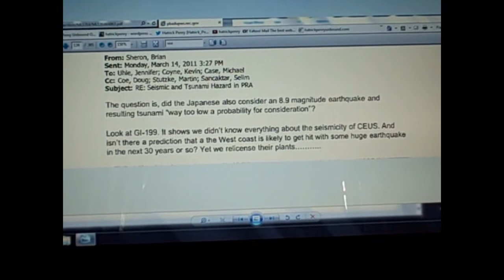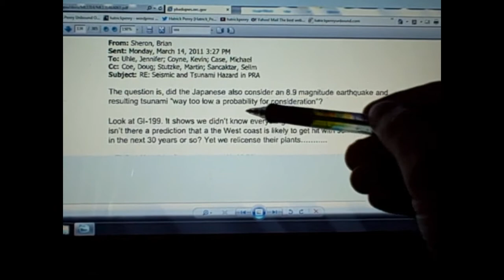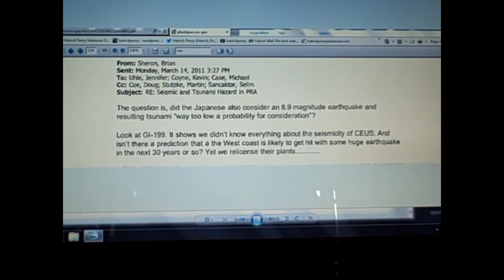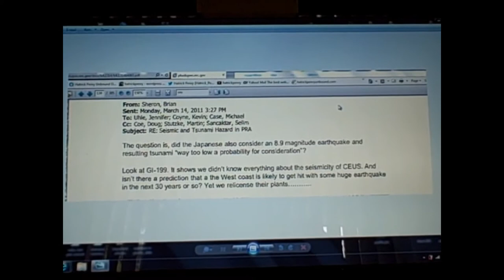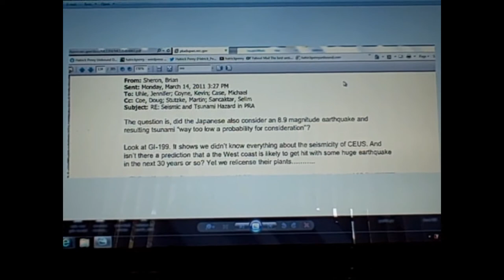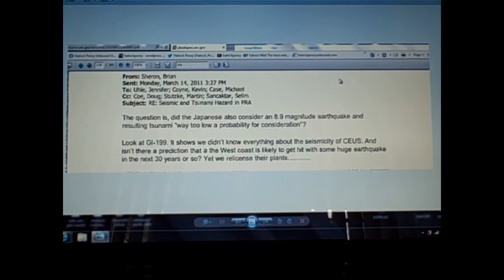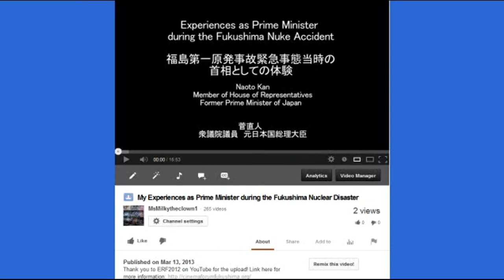Want Fukushima? PROOF NRC Dismissed Safety in US Nuclear Plants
Plume-Gate PROOF of Cover-up of Fukushima via the NRC Documents playlist: (34 videos 26 hours) by Hatrick Penry.

Big respect and special thanks to the one and only Bobby1.

AN UNEXPECTED MORTALITY INCREASE IN
THE UNITED STATES FOLLOWS ARRIVAL OF THE
RADIOACTIVE PLUME FROM FUKUSHIMA:
IS THERE A CORRELATION?

Elevated airborne beta levels in Pacific/West Coast US States and trends in hypothyroidism among newborns after the Fukushima nuclear meltdown

28% Rise In Thyroid Problems in Babies Born After Fukushima in US West Coast! update 4/3/13